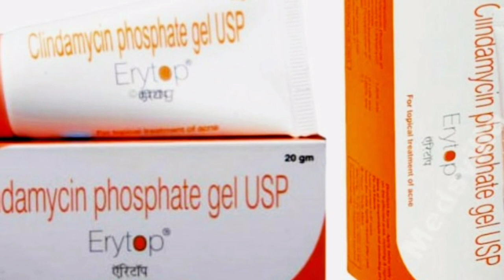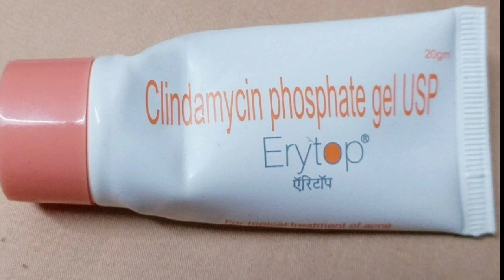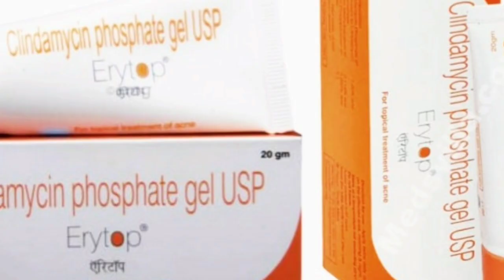EryTop Gel review in hindi, EryTop Cream kaise use kare,erytop gel 2024,erytop gel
EryTop gel review in hindi
EryTop gel pimples ke liye

👇 best pimples gel

acne

सही सुरक्षित फेयरनेस

pimples ke best cream ke bare mein Denge video mein
pimples kaise mitaen
 pimples hatane ka gharelu upay
 aloe vera se pimple kaise miaten
pimples mitane ki best cream
erytop gel ke bare mein